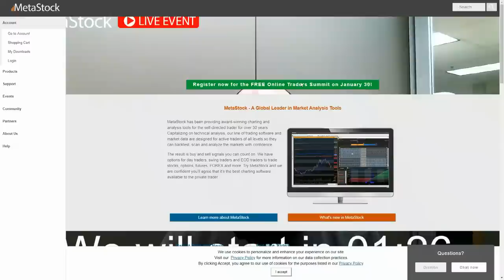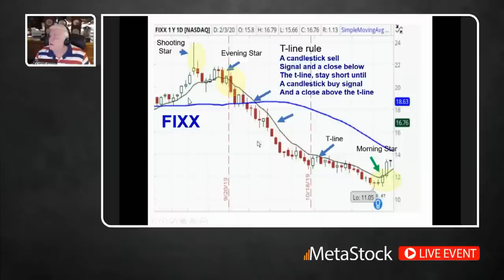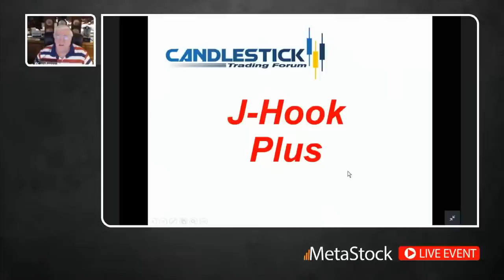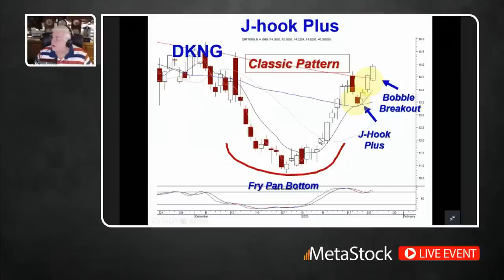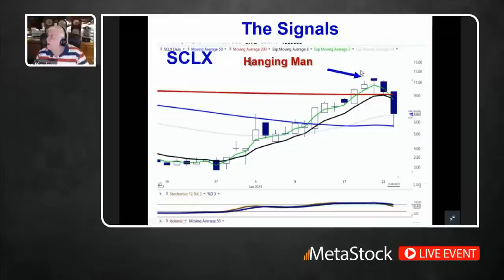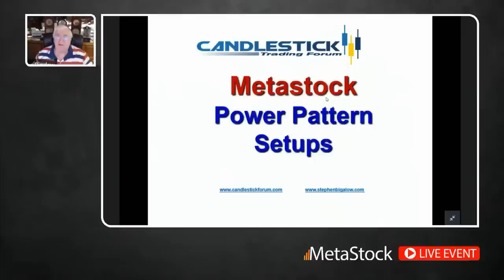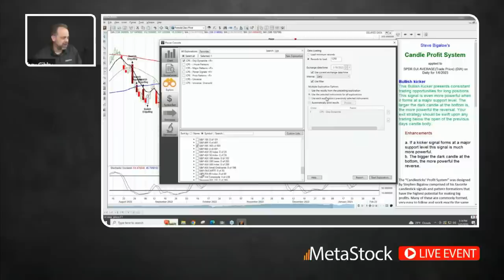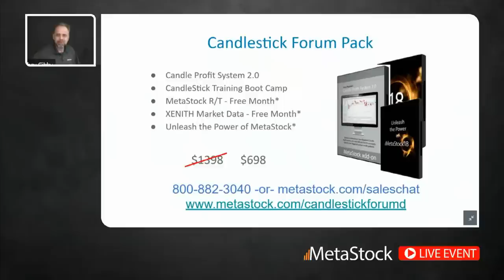Candlestick Power Pattern Trade Identification with Steve Bigalow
Candlestick signals and patterns produce high-probability trend identification results! Why? Because human nature works the same way time after time. Human nature creates not only strong trend patterns but also potentially strong trend patterns that have better probabilities of performing profitably even when the market is in a sideways mode.

Join us and learn the Candlestick POWER PATTERN setups that produce expected high probability profitable trades

Learn to recognize high-probability candlestick pattern setups.
Gain valuable insights for implementing pattern trades based on the multiple confirmations of candlestick signals and patterns.
Discover breakout indicators most investors are unaware of with basic candlestick scanning.
Develop Power Pattern Trade insights that should provide a constant supply of big profitable trades.
The visual aspects of candlestick analysis will become a valuable resource you can use for the rest of your trading career.

Take advantage of this information in our Power Pattern trading session. Expand your trading insights! This is a simple training process.

Common sense trading perspectives are built into candlestick signals and patterns. This allows you to gain profitable advantages when recognizing reoccurring investment reactions of human nature.

This session will help you recognize candlestick breakout setups and take immediate action. Then learning the correct entry strategies will help put you into profitable trades with better accuracy. Candlestick signals and patterns are merely commonsense perspectives put into a graphic depiction. You do not have to be a sophisticated technical analyst to understand candlesticks. That's because this method is 100% visual in nature.

You can evaluate which trade breakouts have the most significant price move potential. Imagine having the ability to identify when a significant price breakout move is about to occur. You have that capability when utilizing candlesticks.

What is MetaStock anyway?

MetaStock has provided award-winning charting and analysis tools for self-directed traders for over 30 years. Capitalizing on technical analysis, our line of trading software and market data are designed for active traders of all levels so they can backtest, scan and analyze the markets with confidence.

The result is buy and sell signals you can count on. We have options for day traders, swing traders, and EOD traders to trade stocks, options, futures, FOREX, and more. Try MetaStock, and we are confident you’ll agree that it’s the best charting software available to the private trader.

Legal Stuff

This demonstration is designed to instruct you on using MetaStock and accompanying software plug-ins and is not a recommendation to buy or sell, but rather guidelines to interpreting and using the specific indicators and features within the software. The information, software, and techniques presented today should only be used by investors who are aware of the risk inherent in trading.

MetaStock shall have no liability for any investment decisions based on the use of their software, any trading strategies, or any information provided in connection with the company.

Characteristics & Risks of Standardized Options
Prior to buying or selling an option, investors must read a copy of the Characteristics & Risks of Standardized Options, also known as the options disclosure document (ODD). It explains the characteristics and risks of exchange-traded options. Copies of this document may be obtained from your broker or any exchange on which options are traded.